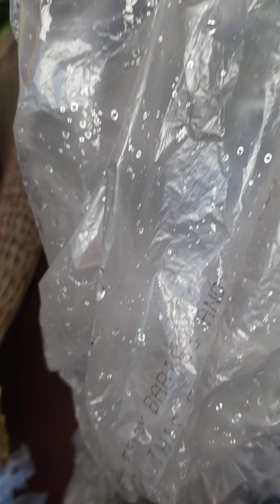injerto de aguacates